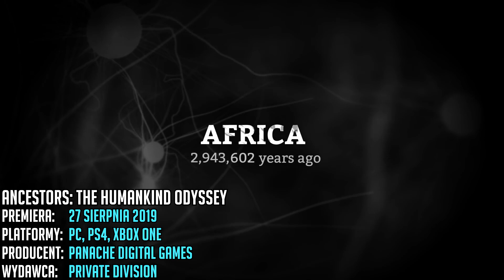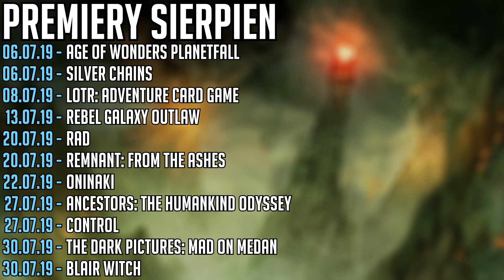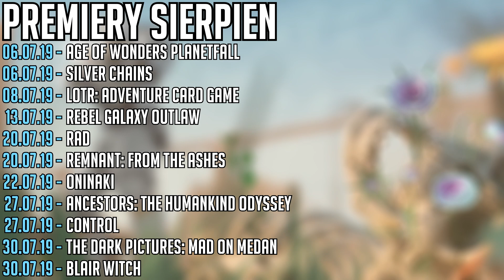PREMIERY GIER - SIERPIEŃ 2019 (Blair Witch, Control, Man of Medan...)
Kolejny znakomity odcinek z premier miesiąca, w którym to omawiam sierpień 2019. Oto tytuły, które dzisiaj omawiam :
1. Age of Wonders Planetfall - 0:22
2. Silver Chains - 1:13
3. LOTR: Adventure Card Game - 1:44
4. Rebel Galaxy Outlaw - 2:20
5. RAD - 3:14
6. Remnant: From The Ashes - 4:00
7. Oninaki - 4:57
8. Ancestors: The Humankind Odyssey - 5:25
9. Control - 6:31
10. The Dark Pictures: Man of Medan - 7:20
11. Blair Witch - 8:05

Mam nadzieję, że materiał wam się spodobał, jeśli tak to zostawiajcie lajki/suby/dzwonki po więcej codziennych filmików z przeróżnych gier video.